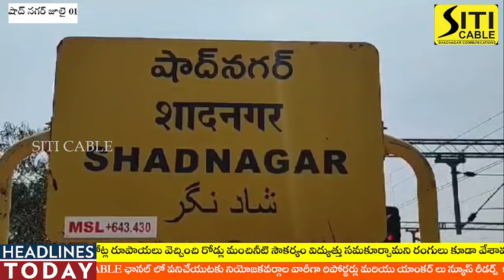డబుల్ బెడ్ రూమ్ ఇళ్ల పంపిణీ జరగకపోతే ఆమరణ నిరాహార దీక్ష చేస్తా - రాజ వరప్రసాద్